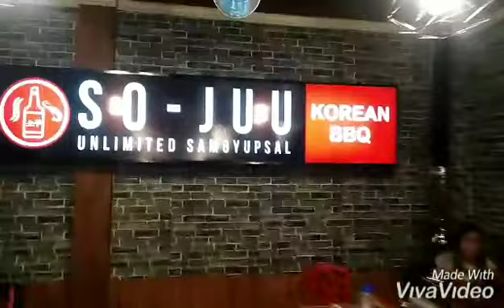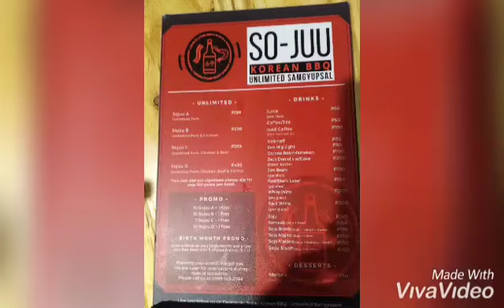Samgyupsal Unlimited. So-Juu korean BBQ